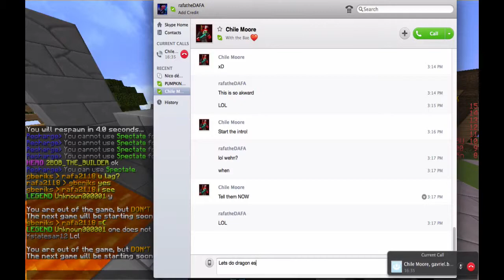Sub Saturday!:--- THANKS SO MUCH FOR 50 SUBSCRIBERS! W/ Chilemoore + SUBS!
Hello everyone rafa2118 here and welcome to a other episode of sub saturday! Chilemoore did not record this D: Thank you guys so much for playing with us it was so fun to talk with most of you guys! AAAAAAAAAAAAA! Thanks again for watching and i will see you guys later! BYEYEYYEYEYEYEE